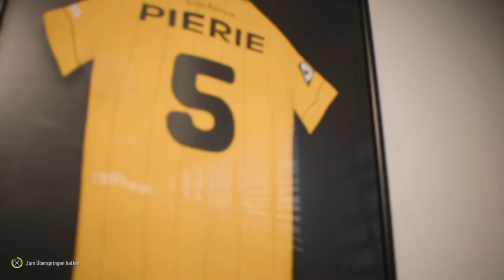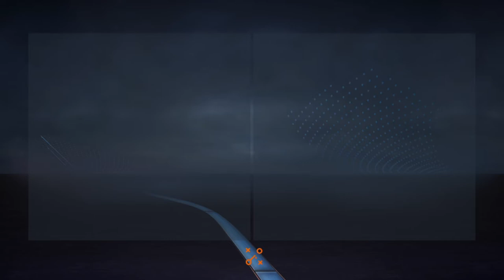Fifa 23 Karriere S02E007 4. Spieltag gegen Düsseldorf